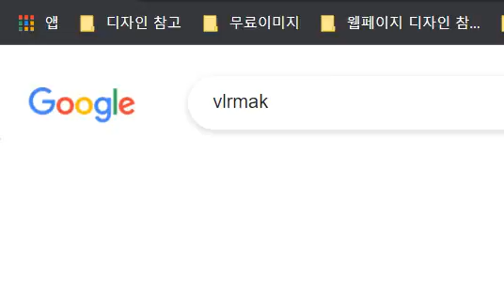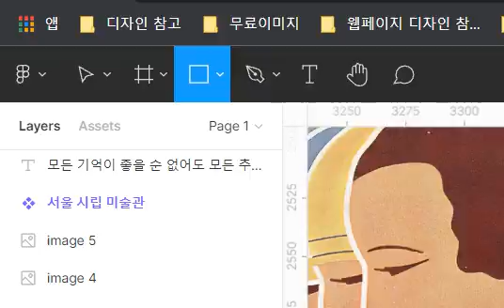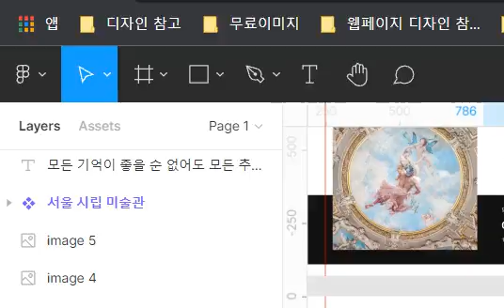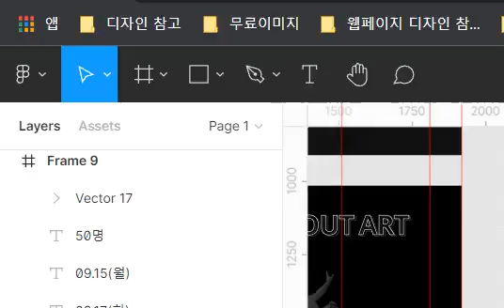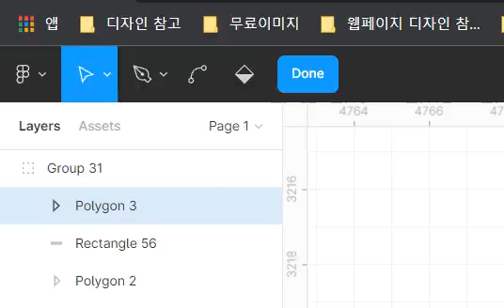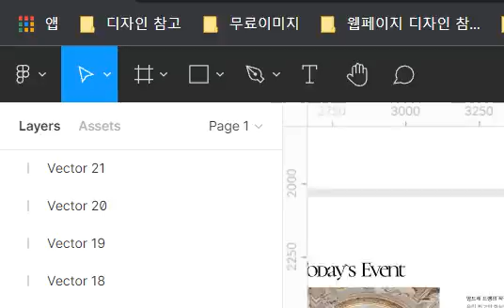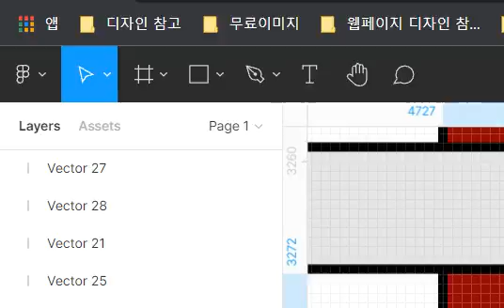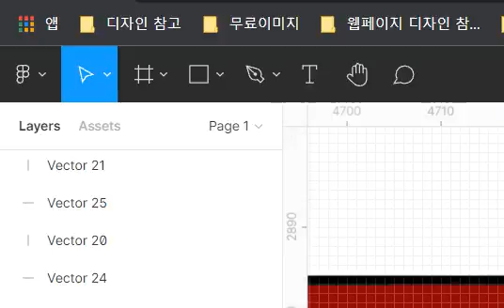복습 VLOG 2021 09 27 1st